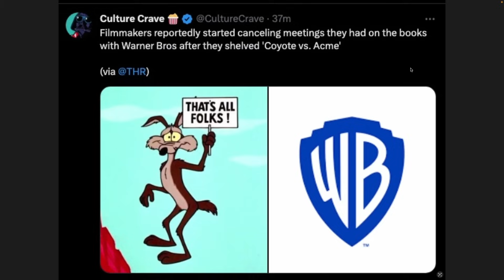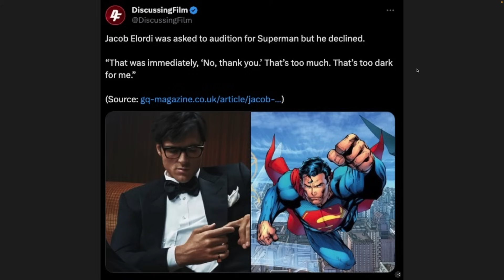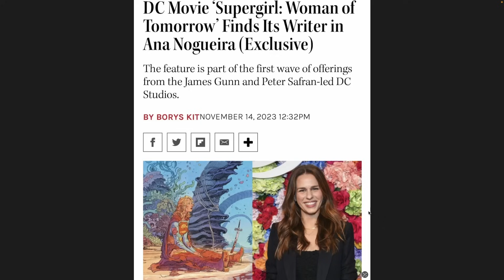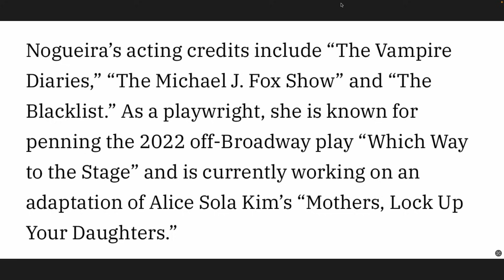Fallout from WBD's Business Moves & Supergirl's New Writer: What to Expect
Plenty to cover in this video. WBD is in a spiral. Can they recover?